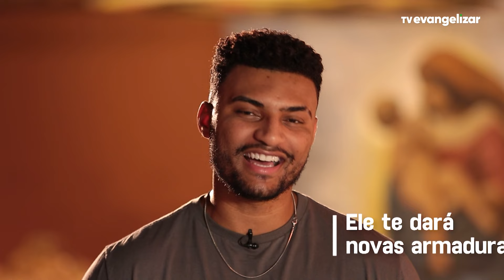Simplesmente com Ramon e Rafael | Tema: Louvar entre as tentações | 16/01/24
SIM23PG054I